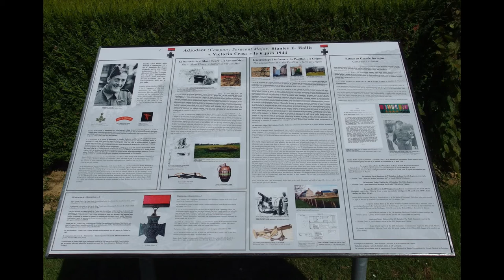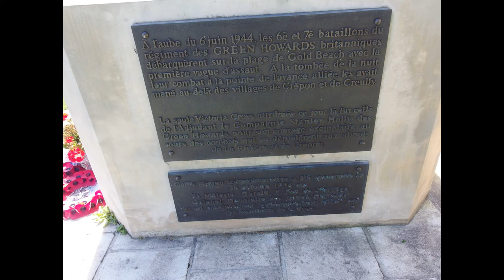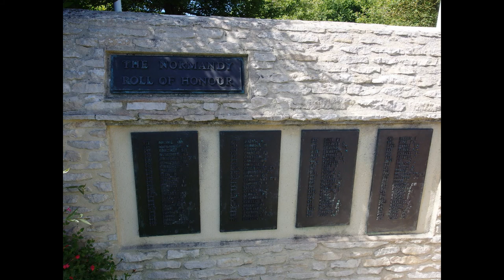D-DAY : Monument 6th and 7th Battalions Green Howards à Crépon (14)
Le monument a été inauguré en 1996 par le roi de Norvège, il porte les noms gravés de 176 soldats et officiers des deux régiments tombés pendant les combats. Une mention particulière fait référence au Company Sergeant Major Stanley Elton Hollis, qui, le 6 juin 1944, fit preuve d’un courage exemplaire face à l’ennemi ; il se vit décerner la Victoria Cross le 10 octobre 1944 à Buckhingham Place par le roi Georges V en personne. Cette histoire est narrée sur l’un des deux panneaux pédagogiques près du monument. La 50th (Northumbrian) Infantry Division débarqua en Normandie le Jour J sur la plage Gold Beach. Le  6th Battalion Green Howards était commandé par le Lieutenant Colonel Robin Hastings, le Lieutenant Colonel P. H. Richarson était à la tête du 7th Battalion Green Howards.